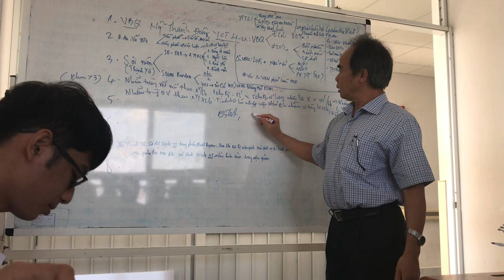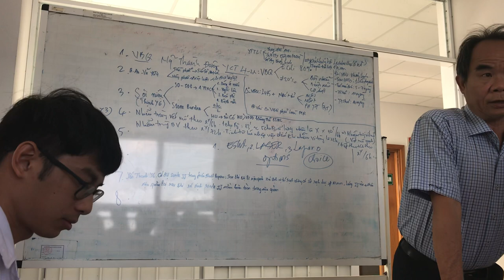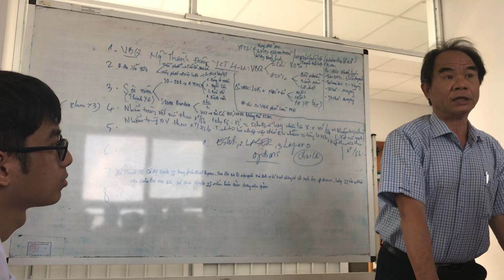26-3-2019, giảng ls options của sỏi niệu.